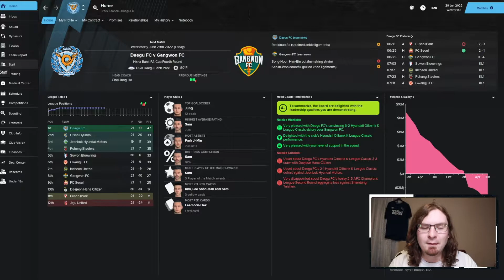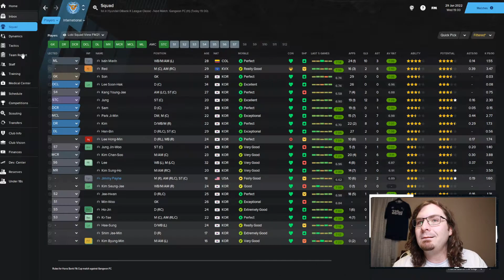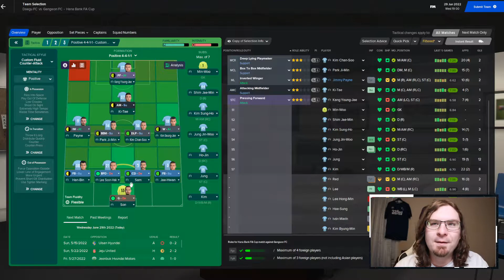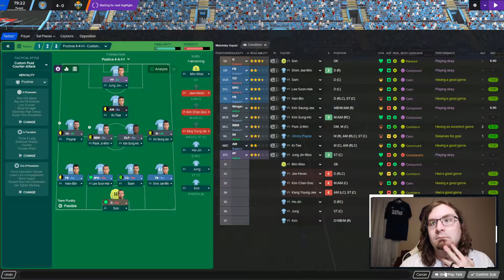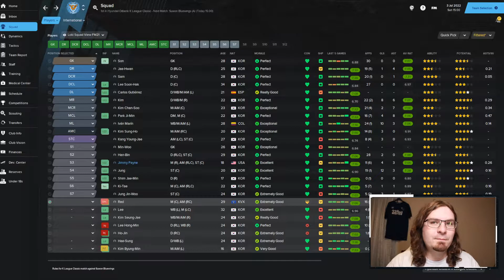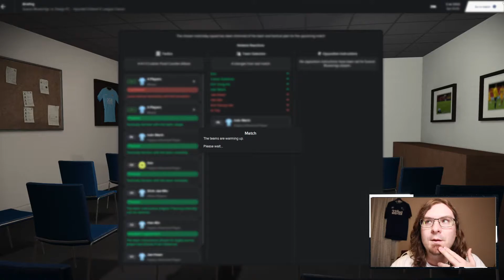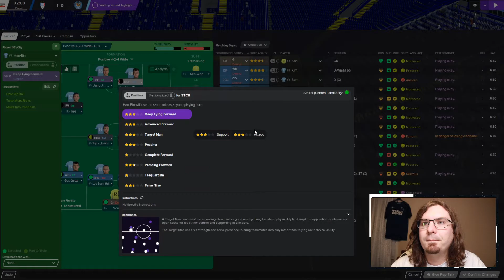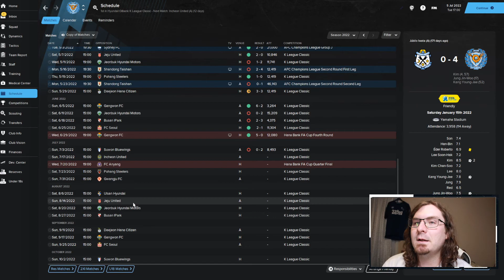SOLD | Part 20 | DAEGU FC | Football Manager 2021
The latest episode in my brand new FM21 series with Daegu FC in South Korea. For this Football Manager 2021 series I'm playing in South Korea. We are imposing some squad registration rules, where the only players we purchase are South Korean and we can only have free transfers for foreign players.